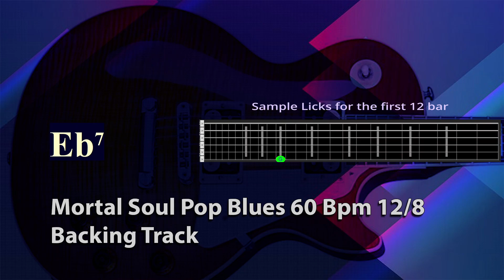Mortal Soul Pop Blues in Bb Major 60 Bpm 12/8 Backing Track Jam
Mortal Soul Pop Blues in Bb Major 60 Bpm 12/8  Backing Track Jam  for Free Improvisation! Love Blues Song,.
,.If you can put voice with your own words let me know,.
with background Guitar part, over which a singer or soloist could play. Also includes vintage Organ,  electric bass and  Drum, ,.

Thanks